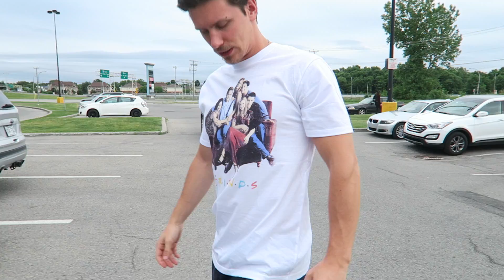DAY AT THE PARK!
A really fun day being a kid playing at the park with Alex :)

Alex's Snapchat: alexcentomo
Dan's Twitter: @danjensenn
Dan's Instagram: @danjensenn